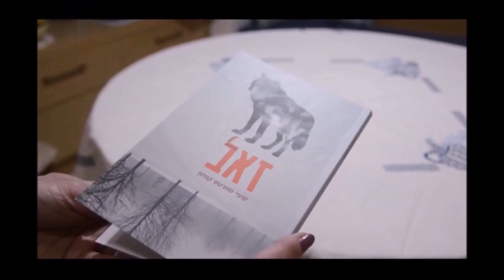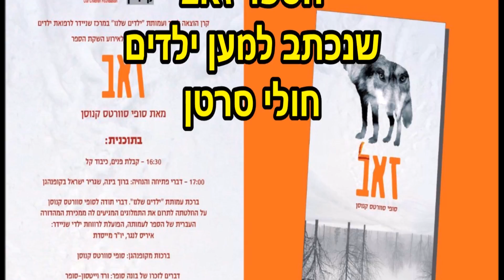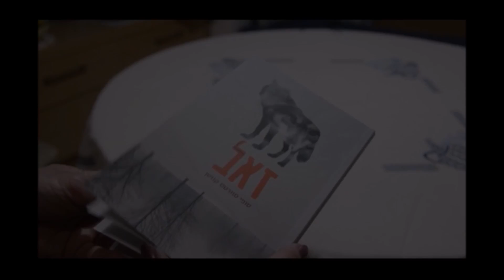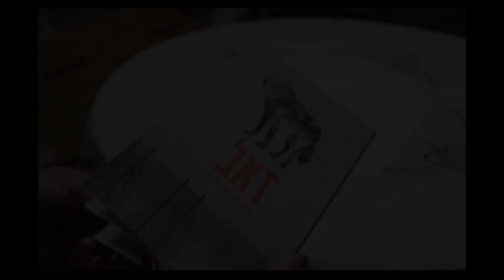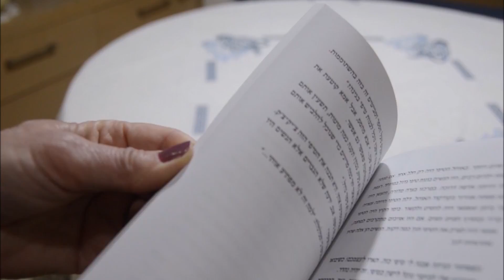השקת הספר זאב 28/2/17